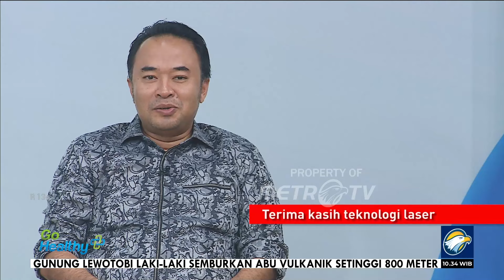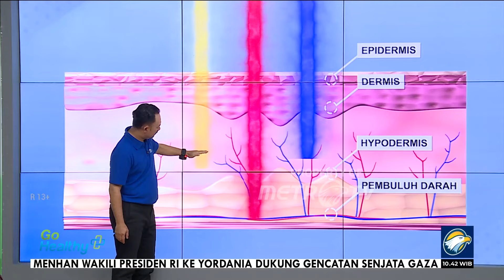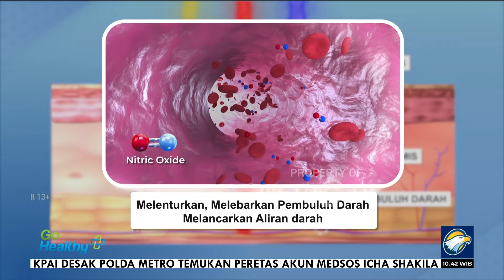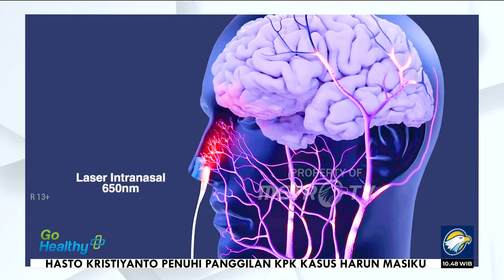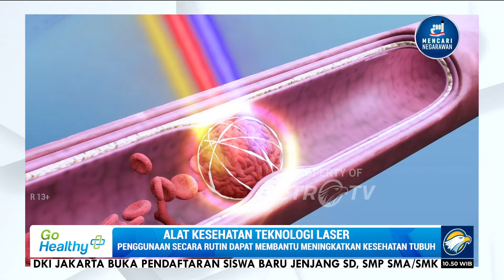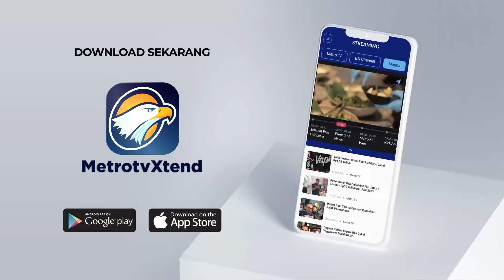GO Healthy - Kontrol Kolesterol dengan Teknologi Laser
MetroTV, Fathur Rahman, Ia merasa bersyukur diusianya yang hampir menginjak 50 tahun, masih diberi Kesehatan yang bugar. Kendati demikain, ia mengaku memiliki Riwayat diabetes dari orang tua.

Kadar gulanya juga sempat melonjak hingga menyentuh angka 270. Khawatir soal komplikasi yang membayangi, ia lantas mengubah pola hidupnya.

Selain itu, ia juga rutin menggunakan teknologi laser untuk menjaga kondisi tubuhnya.

Kunjungi Link dibawah ini untuk info produk Teknologi Laser dan Promo Menarik Lainnya